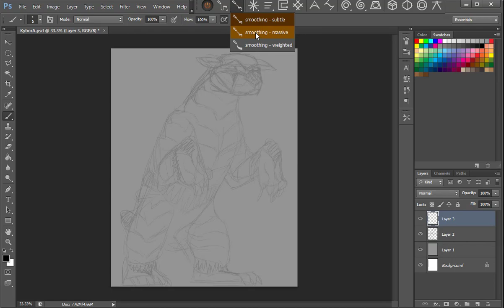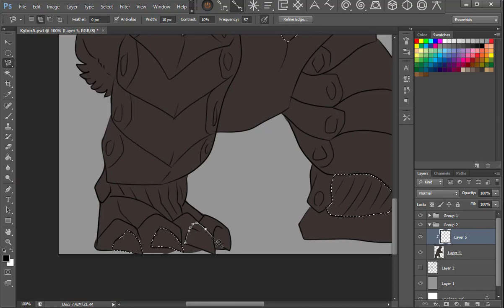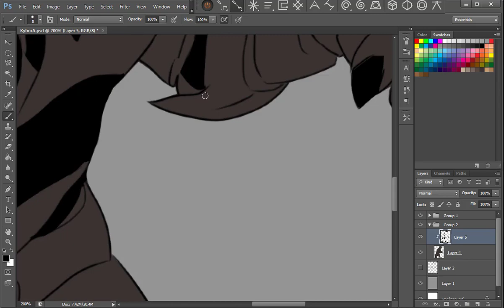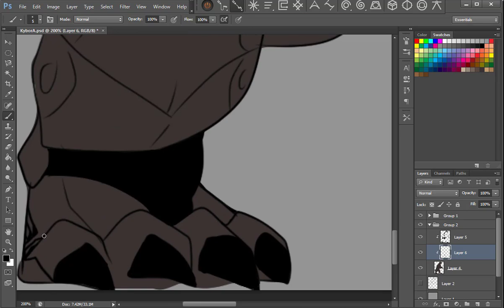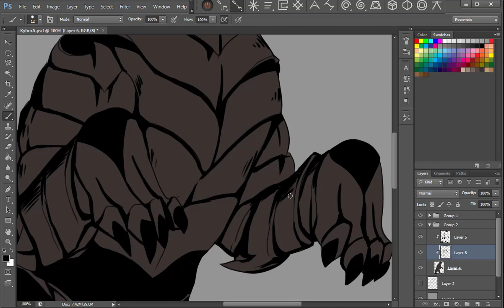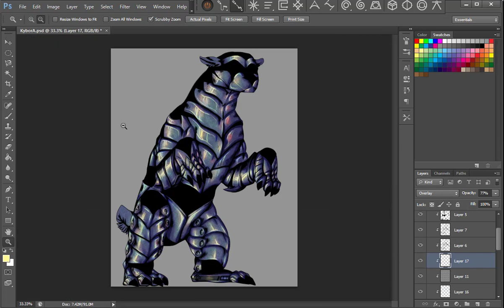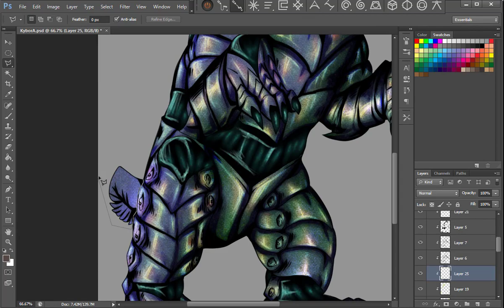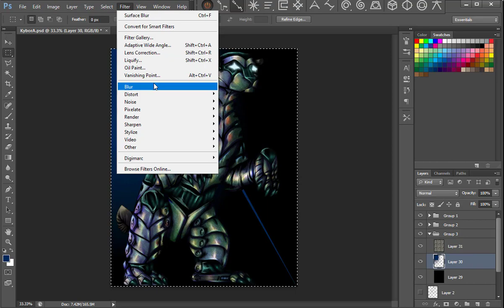Patreon Speed-Paint: KyborQ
Major thank you to John Doe Studios for your incredible support! Kybor is a real treat to draw and I hope you like where I went with the piece. This fascinating fella actually has two forms, a bi-pedal and this one here, a quadruped. Now, I won't spoil story details but, I did have a lot of fun making something techno-organic (as Beast Wars liked to put it). Thanks again, John, he's been a really fun draw and I hope you like the way he turned out! :D